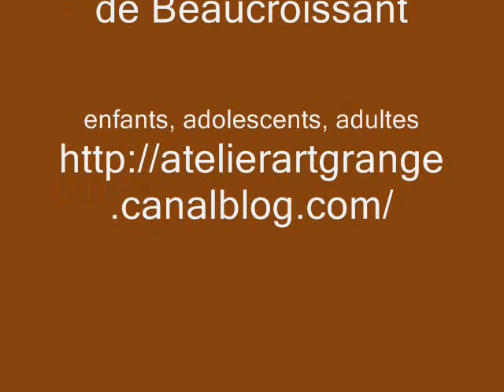cours de peinture et dessin en Isère thèmes paysages, mode,boîte,fête des pères,abstraction,Bonnard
Travaux des élèves de l'Atelier de la Grange de Beaucroissant de mai à juin 2017. Peinture et dessin par des enfants, adolescents et adultes sur différents thèmes :
paysages, la mode, des scènes en boîte pour la fête des pères, camaîeux de gris, Bonnard au Grand Lemps, aquarelles de fruits pour la fête des mères, peinture artisanale ocre.

L'Atelier de la Grange, entre Lyon et Grenoble, 38140.